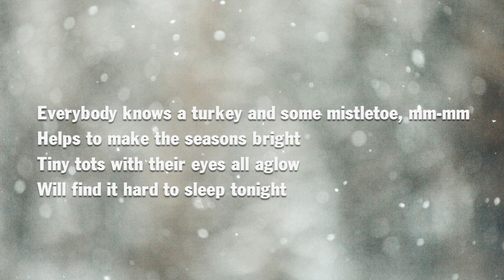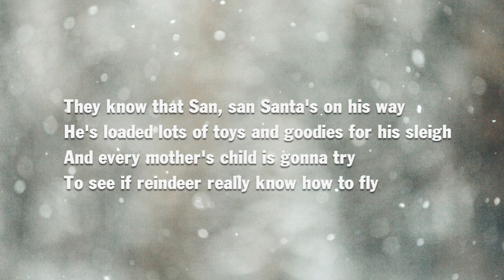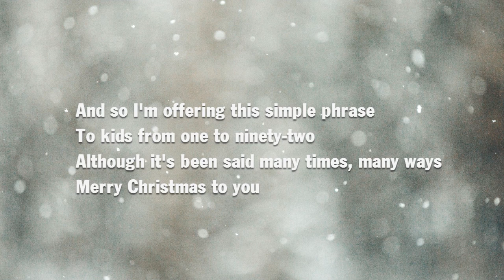Shawn Mendes, Camila Cabello - The Christmas Song (Lyrics)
Everybody knows a turkey and some mistletoe, mm-mm
Helps to make the seasons bright

[Pre-Chorus: Shawn Mendes, Camila Cabello & Both]
They know that San, san Santa's on his way
He's loaded lots of toys and goodies for his sleigh
And every mother's child is gonna try

[Chorus: Camila Cabello, Shawn Mendes]

[Bridge: Shawn Mendes & Camila Cabello]
Da-da, da-da-da-da-da-da
Da-da, da-da-da-da-da
Ooh, ah-ooh
Ah

[Chorus: Shawn Mendes, Camila Cabello & Both]
And so I'm offering this simple phrase
To kids from onе to ninety-two